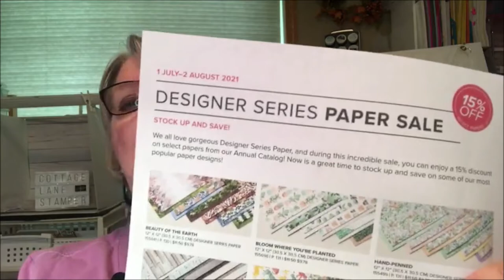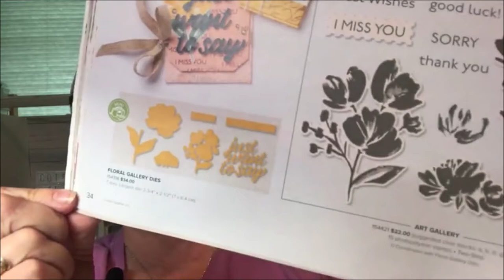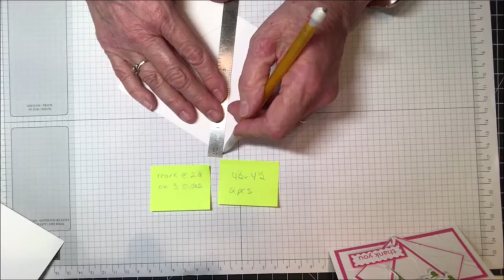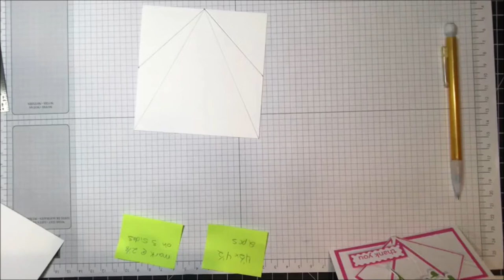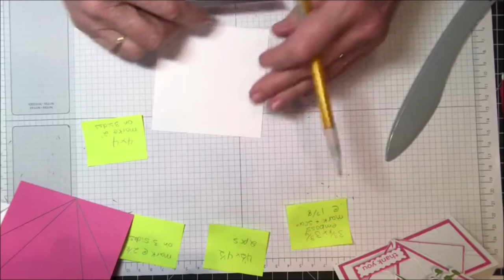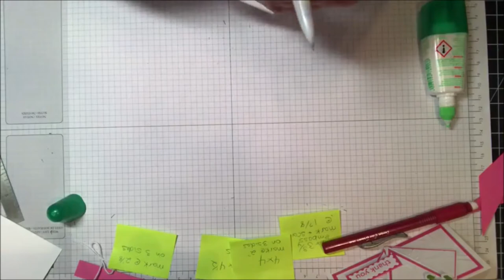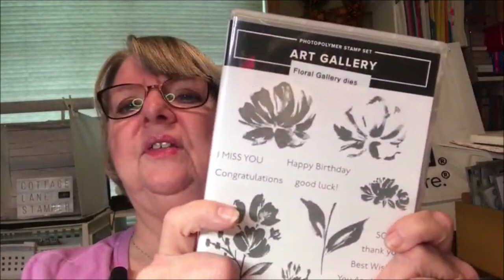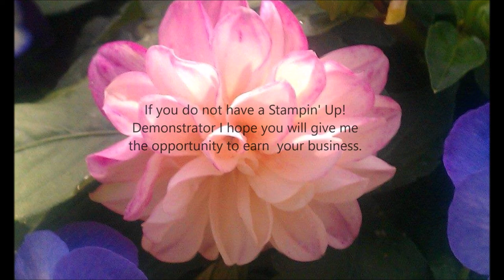Arrow Tent Fun Fold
A fun fold combining the Arrow Fold with a tent base, paired with Art Gallery Bundle.

For a PDF with the instructions and supply list go as well as a link to purchase the supplies.